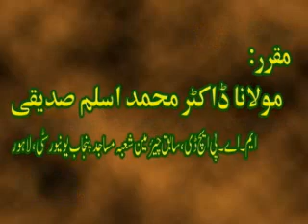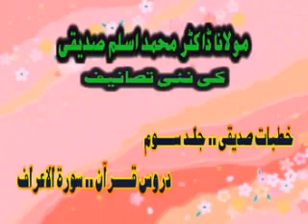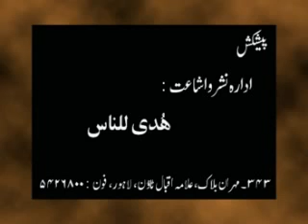صالحین ایک دوسرے کی اصلاح کرسکتے ہیں۔(ڈاکٹر مولانا اسلم صدیقی)۔